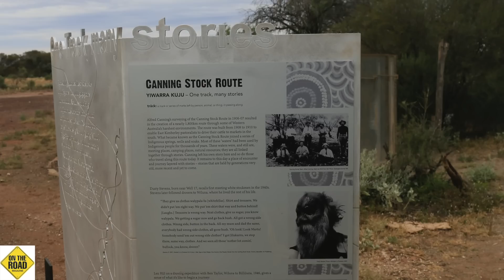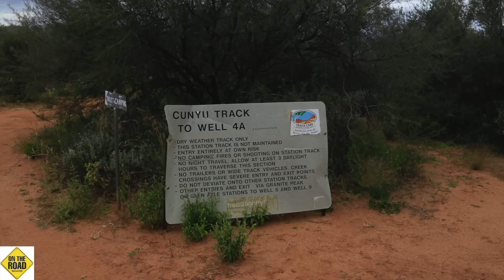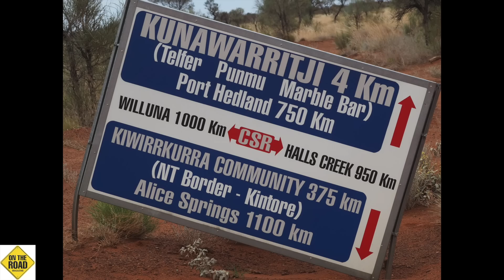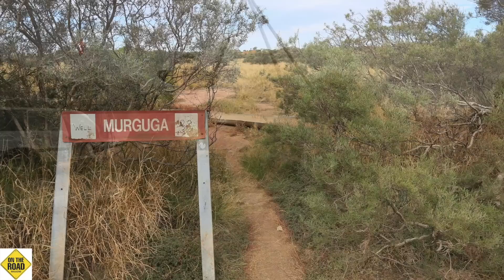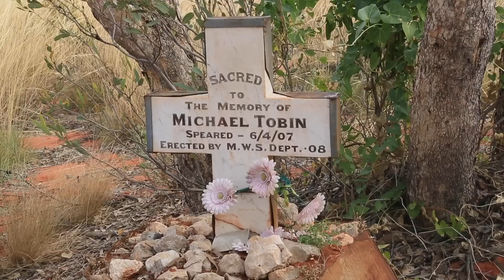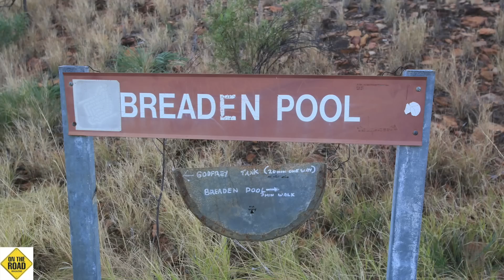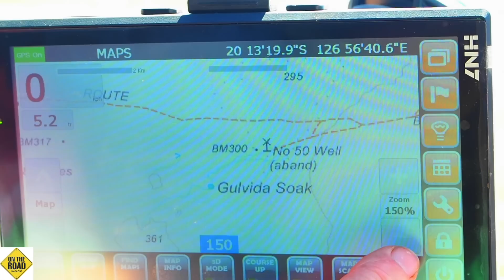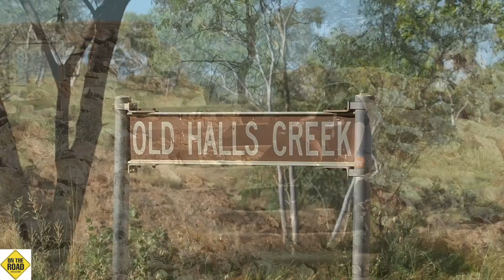The Canning Stock Route: On the Road Magazine May 2015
Travelling along the Canning.